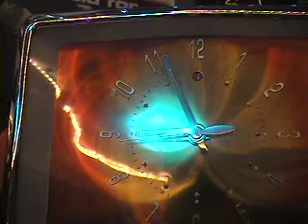Eastern all star jam 12 26 09 bits and pieces.mov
bits and pieces